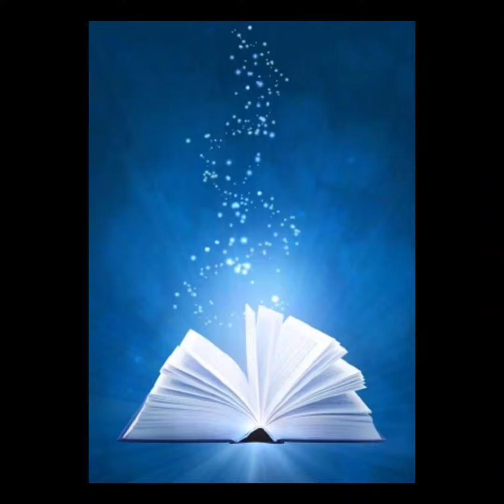Objetivos de la Apertura de Registros Ackashicos.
Objetivos de la Apertura de Registros Ackachicos.
- Te gustaría saber de que planeta vienes?.
- Te gustaría saber cuál es tu nombre cósmico?.
- Te gustaría saber si tienes Implantes? .
- Te gustaría saber como quitártelos?.
- Te gustaría saber si estas cumpliendo tu propósito de vida?.
- Te gustaría saber como cumplirlo? .
- Te gustaría saber si tiene algún Alma Gemela que conoces o por conocer? ¿ Donde y en cuanto tiempo?.
- Te gustaría saber que % tienes activada tu glándula pineal?.
- Te gustaría saber si tu alimentación es correcta?
- Te gustaría saber donde fue tu ultima encarnación? y ¿ Cual será la próxima?
-  Y también puedes preguntar todas las preguntas que tienes curiosidad.
Los invito a todas a tener esta información primordial para ascender a la 5ta dimensión.
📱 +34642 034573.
                                        Sonia Ferrari los Amo de todo Corazón.